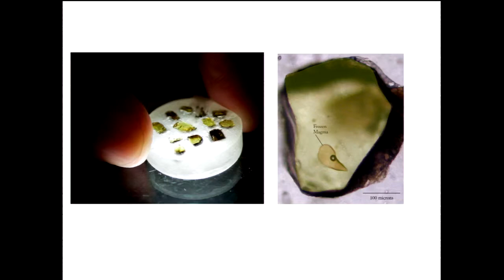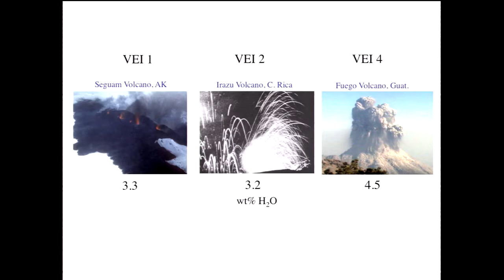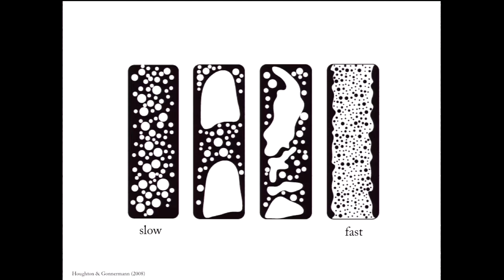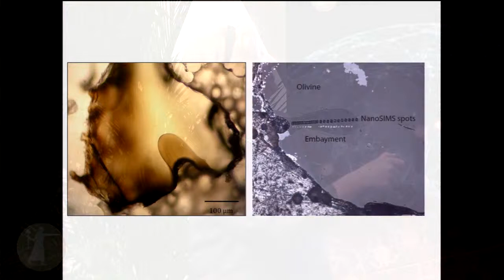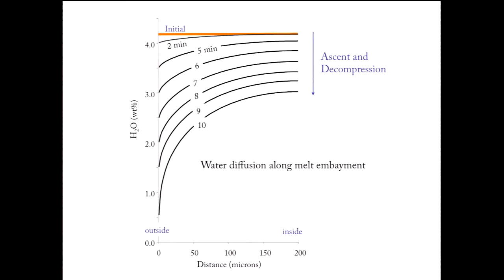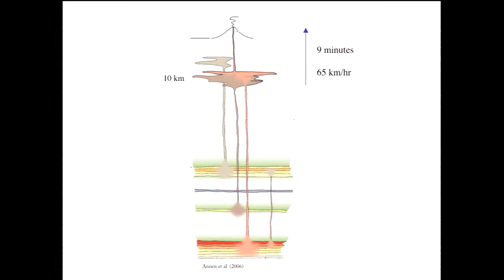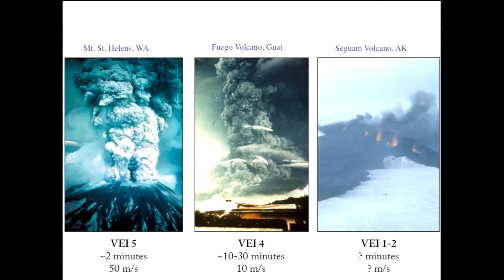NAS Research Briefings: Terry A. Plank - Clocking the Run-up to Volcanic Eruptions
NAS Research Briefings: Six new members—one from each Academy Class—talk about their research and answer questions from the audience.